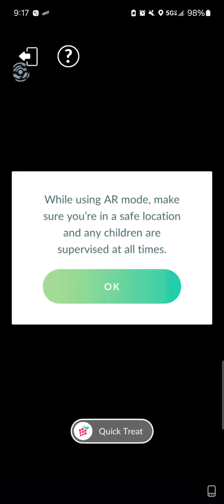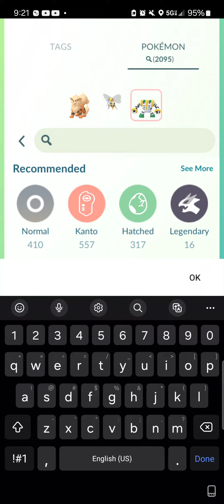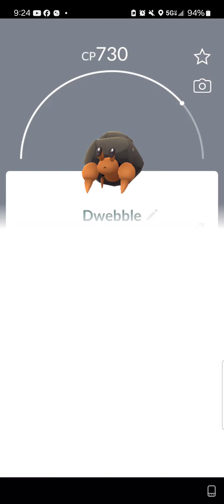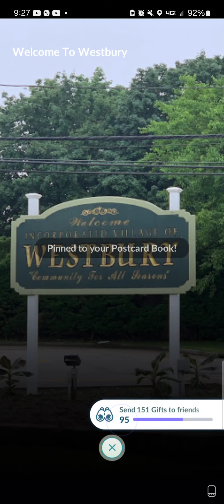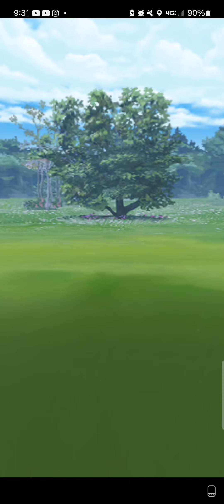Pokemon GO [01/31/2024]